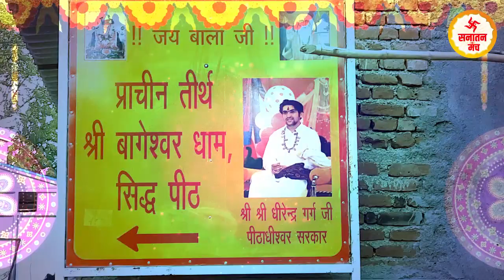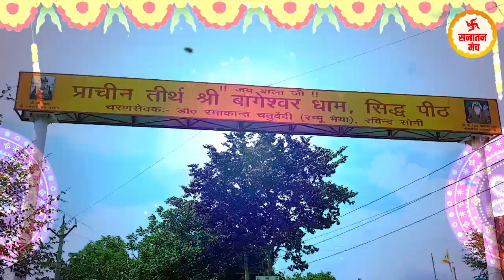बागेश्वर धाम पर ऐसे सम्पर्क करें?, धाम की सम्पूर्ण जानकारी मोबाइल नम्बर सहित | Sanatan_Manch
bageshwar dham chhatarpur katha
bageshwar dham sarkar chatarpur
bageshwar dham chatarpur
bageshwar dham live
bageshwar dham
bageshwar dham live chhatarpur
बागेश्वर धाम,

बागेश्वर धाम में घर बैठे अर्जी कैसे लगाएं?
बागेश्वर धाम कौन जिला में पड़ता है?
बागेश्वर धाम में क्या क्या होता है?
बागेश्वर धाम में टोकन कब मिलेगा 2022?
बागेश्वर धाम का दरबार कब लगता है?
बागेश्वर धाम कब जाना चाहिए?
दिव्य दरबार बागेश्वर धाम कहाँ पर है?
बागेश्वर धाम जाने के लिए कौन से स्टेशन पर उतरना पड़ेगा?
बागेश्वर धाम का मंत्र क्या है?
बागेश्वर धाम में टोकन कितने का मिलता है?
बालाजी की अर्जी कैसे लगाई जाती है?

All video is protected by International copyrights laws. Reproduction and distribution of this video content as in full or in part without written permission of the Sanatan Manch channel is strictly prohibited and all unauthorized usage, in any manner whatsoever, will be considered as copyright infringement and such acts will face legal prosecution and/or penal action.

सनातन मंच चैनल पर मौजूद वीडियो, फोटो यह शॉर्ट वीडियो या अन्य किसी भी प्रकार की सामग्री का उपयोग बगैर अनुमति के ना करें अन्यथा आपके चैनल पर कॉपीराइट स्ट्राइक दी जाएगी